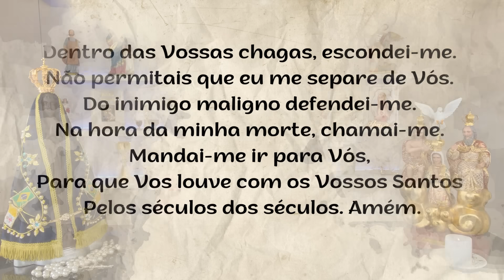Bênção da Noite – SÁBADO - 21.10.2023 - Padre Robson de Oliveira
Reflexão – “O Espírito Santo é o prometido do Pai e não pode falhar”.

Neste Evangelho Jesus nos faz entender que o nosso testemunho é muito importante para que o reino de Deus aconteça aqui na terra. Às vezes pensamos que Deus não precisa de nós e da nossa adesão ao Seu projeto de salvação para a humanidade. No entanto, Jesus nos diz que o nosso testemunho diante dos homens é condição para que Ele também dê testemunho de nós diante dos “anjos de Deus”. Se, pelo contrário, o renegarmos, e, diante dos homens fizermos de conta que não o conhecemos, também seremos desconhecidos por Ele, diante dos anjos de Deus. Renegar Jesus é desconhecê-Lo e não atribuir a Ele tudo o que temos e o que possuímos. Todas as vezes que negamos o poder do Espírito e vacilamos em dar testemunho do Evangelho por não nos acharmos capacitados, talvez estejamos pecando contra o Espírito Santo. Quando não confiamos na força e no poder do Espírito Santo, nós estamos ofendendo a Deus, pois o Espírito é o prometido do Pai e não pode falhar. É confiando na manifestação do Espírito Santo por meio de nós que podemos anunciar a Palavra e testemunhar ao mundo as maravilhas e prodígios que nos acontecem e assim termos diante de Deus o testemunho dos anjos a nosso favor.